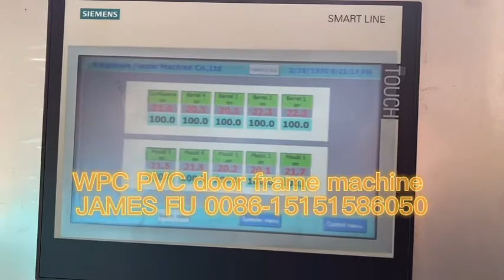WPC PVC door frame machine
Export manager:James Fu
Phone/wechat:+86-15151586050